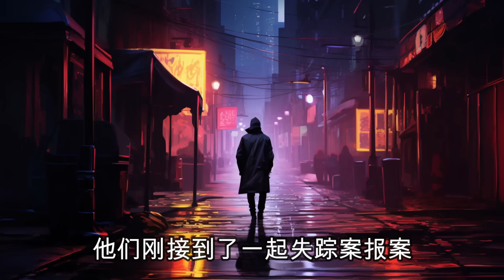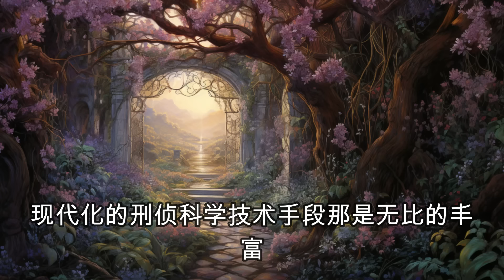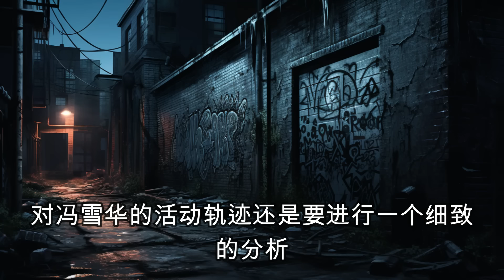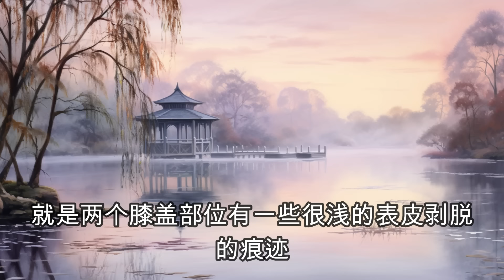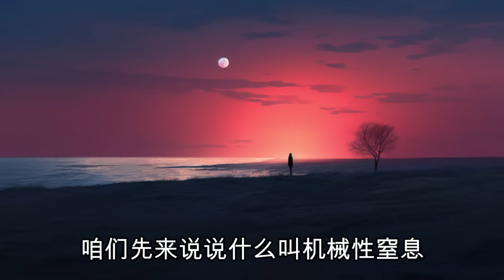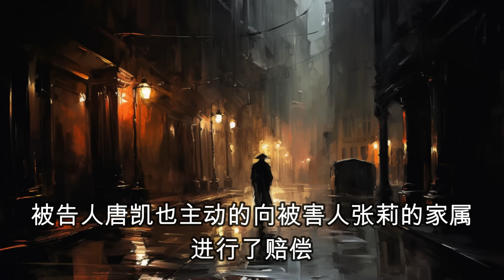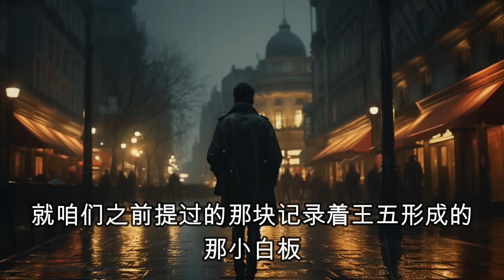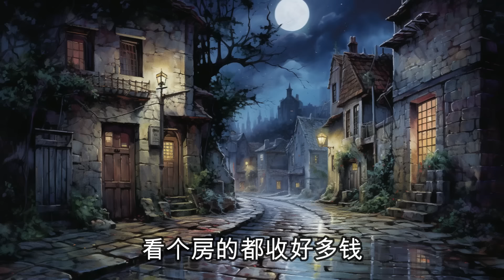有野外生存能力无近期照片，途中强奸两人，大案纪实